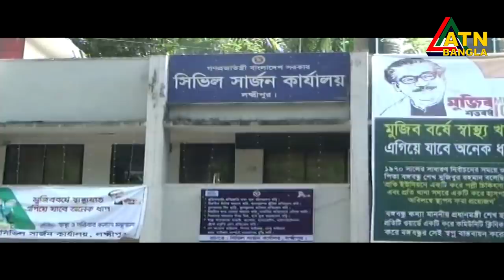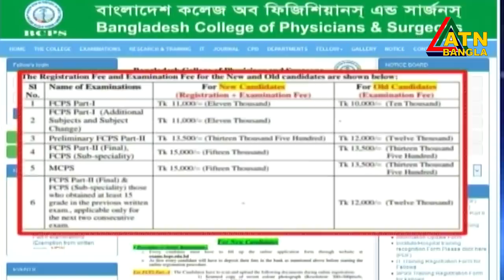এটিএন বাংলা দুপুরের সংবাদ । 2 pm | 15.05.2020 | ATN Bangla 2pm News